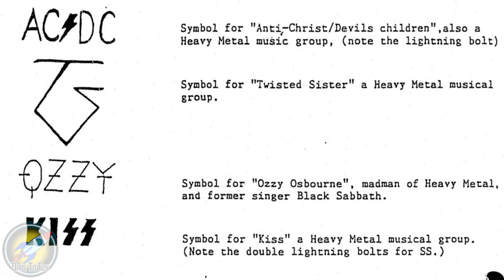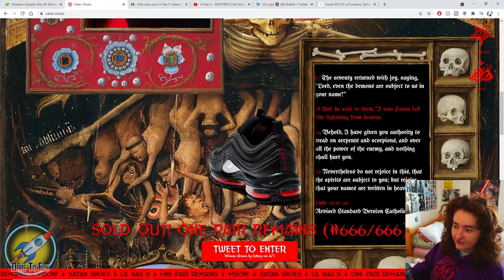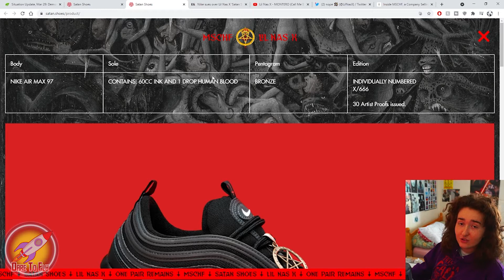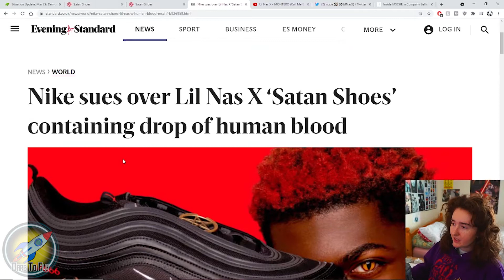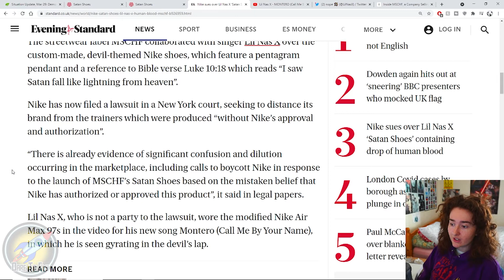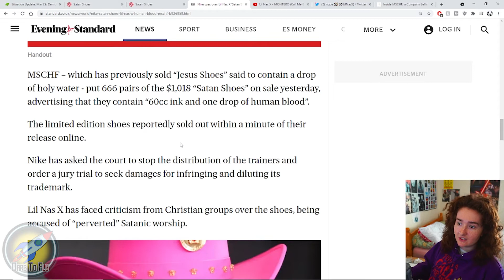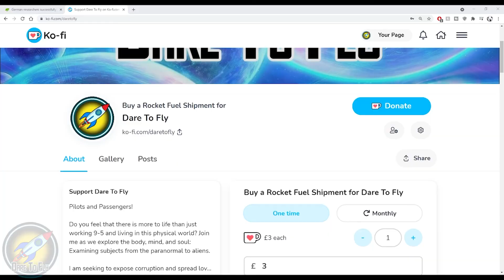Lil Nas X Satanic Symbolism EXPOSED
⁣⁣Rapper Lil Nas X has recently released a new music video for his song "MONTERO (Call On Me)" which contains explicit satanic imagery and symbolism.

Throughout the video, there are references to satan worship, highly sexualised imagery, and promoting the acceptance of these beliefs in society.

Alongside the video, Lil Nas X has collaborated with alternative art collective MSCHF to create a limited-edition line of "Satan shoes", which are heavily decorated with satanic pentagrams, the number of the beast, and even contains a single drop of human blood.

Fly High, Fear Less.